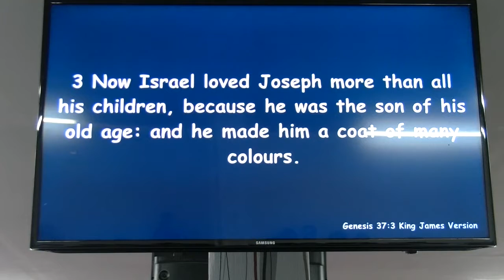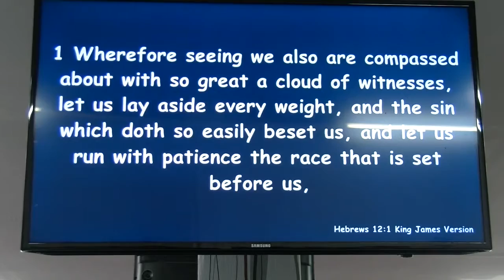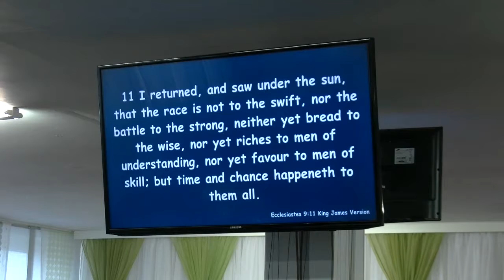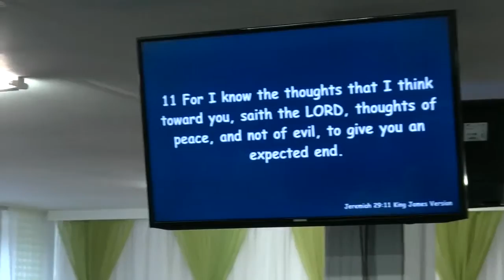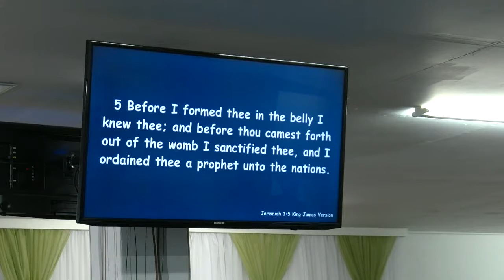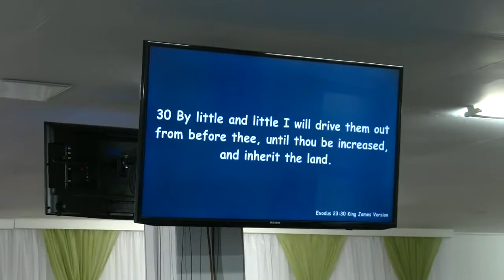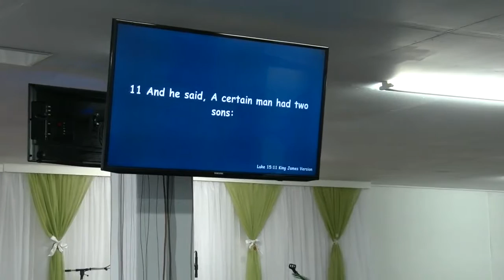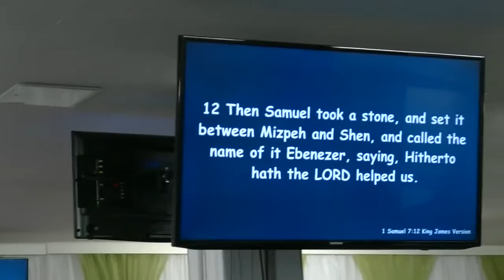LGM Wiener Neustadt, 03.07.16 Convenant Steps to fulfill your Divine Purpose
BROTHER RAYMOND